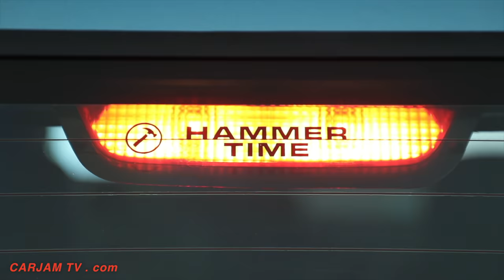2017 Jeep Grand One Cherokee 25th Anniversary Video Jeep Grand Cherokee Restored Video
Jeep Grand One
The Jeep Grand One celebrates the 25th anniversary of the Jeep Grand Cherokee with a modernized spin on a classic 1993
On the exterior, the Grand One concept features custom 18-inch lace-style wheels, high-clearance fender flares, exte trimmed fascias and a subtle wood grain treatment on the body.
The Jeep Grand One concept includes 33-inch BFGoodrich Mud-Terrain KM2 tires, front and rear axles equipped with differentials and a 2-inch suspension lift.
Inside, the interior continues the celebration of the original Grand Cherokee with ’90s-inspired materials and touches, applied to replace the carpet and accessorized with an old-school car phone.
The Grand One is powered by a 5.2-liter V-8 engine, mated to a four-speed automatic transmission.
The Jeep Cherokee is a line of vehicles sold by Jeep under various vehicle classes. Originally sold as a variant of the popular Jeep Wagoneer, the Cherokee has evolved from a full-size SUV to one of the first compact SUVs and eventually into its current incarnation as a crossover SUV. The nameplate has been in continuous use in some form since 1974 and also spawned Jeep's most successful vehicle, the Jeep Grand Cherokee, which was originally slated to be part of the Cherokee's lineup. The vehicle is named after the Cherokee tribe of Native Americans.
The Cherokee was a redesigned reintroduction of a two-door body style, with a single fixed rear side window with an optional flip-out section. Previously, a two-door version had been available in the Jeep Wagoneer line from 1963 to 1967), although this had the same pillar and window configuration as the four-door Wagoneer.

The Cherokee was marketed as the "sporty" two-door variant of Jeep's station wagon. The term "Sport Utility" appears for the first time in the 1974 Cherokee sales brochure. A four-door was not added to the lineup until 1977. Other than the base model, the trim levels of the Cherokee included the S (Sport), Chief, Golden Eagle, Golden Hawk, Limited, Classic, Sport, Pioneer, and Laredo.
The Jeep Grand Cherokee is a mid-size luxury SUV produced by the American manufacturer Jeep. While some other SUVs were manufactured with body-on-frame construction, the Jeep Grand Cherokee has always used a unibody chassis.
After 1992, Chrysler made some minor changes to the 1993 model year Grand Cherokee. The changes are shown in The New Jeep, a brochure on the 1993 Jeep Grand Cherokee published in 1992. The crimson-colored interior option for the vinyl and cloth seats was no longer available, and the Limited model now had the option of quilted Highland-grain leather seats. The 5.2L High-Output Magnum Engine V8 with 220 horsepower was added in early 1993. The only transmission choice was a 46RH, four-speed automatic transmission. The Jeep Wagoneer Limited was also shown in the brochure, as it became available in early 1993. The radio face was changed for the A/M-F/M cassette player in early 1993, with raised buttons and rounded knobs, as well as larger green display text to match the rest of the Grand Cherokee's interior. The radio also introduced Dolby's noise reduction technology for the cassette player. Full-faced steel wheels replaced the six-spoke version on the Base/SE model.[2][3]

In 1995, the performance of the V8 engine was upgraded to 300 lb·ft (410 N·m) from 285. The 1996 model featured cosmetic changes to the body including the grille, bumpers, and foglights, while interior additions included dual airbags. The AMC 4.0 L straight-6 engine, able to tow 5,000 lb (2,300 kg), was also refined with more torque and quieter operation. The 1996 Limited model also included more luxury items such as driver placement memory, radio controls on the steering wheel, and variable-assist power steering.

In 1998, Jeep introduced a limited-edition 5.9L Limited model for the Grand Cherokee. It was available with the 5.9L Magnum Engine V8
The Jeep vehicle lineup consists of the Jeep Cherokee, Jeep Compass, Jeep Grand Cherokee, Jeep Renegade and Jeep Wrangler.
The Jeep Performance Parts portfolio, created in 2012 and offered by Mopar for the Jeep brand, provides enthusiasts core quality Jeep aftermarket accessories and performance parts, including axles, lift kits, bumpers, winches, skid plates, s components and more. These aftermarket offerings are engineered together with the same teams that create factory specifications.
MOAB 2017 Easter Jeep Safari